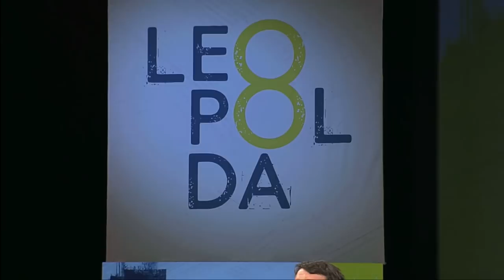Il discorso finale alla Leopolda 8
L'intervento conclusivo di Matteo Renzi alla Leopolda 8 a Firenze